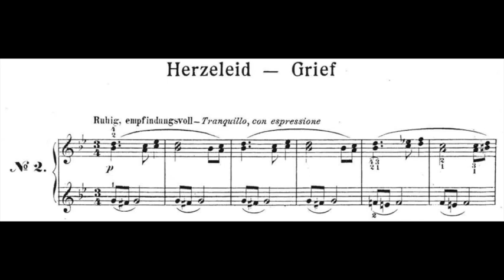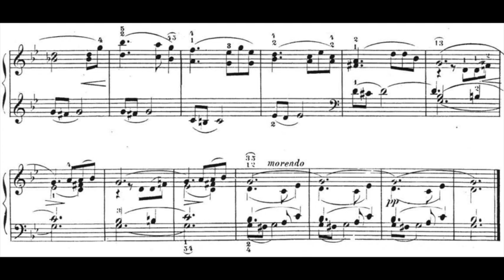Fuchs: Heartache, Op. 32 No. 2 (RCM Level 6 Etude) - audio + sheet music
Robert Fuchs (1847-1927): Herzeleid (Heartache / Grief), Op. 32 No. 2
Fuchs composed 22 pieces in his Jugendklänge Op. 32.
Pianist: Irene M Setiawan

The score here is downloaded from IMSLP:
Editor: Curt Beilschmidt (1886–1962)
Publisher Info: Leipzig: Kistner & Siegel, n.d.

Modern edition can be found in RCM Celebration Series Piano Etude - Level 6, Sixth Edition, 2022.